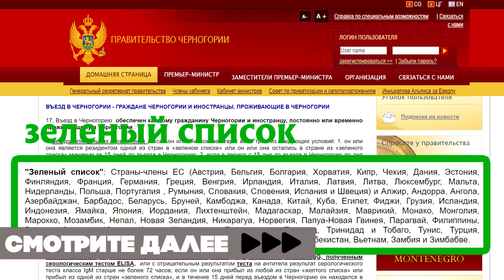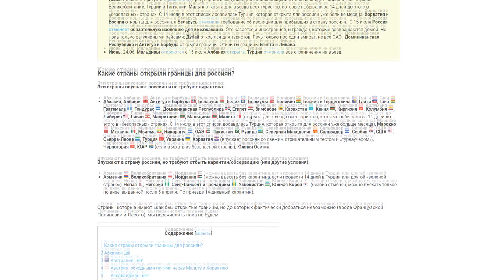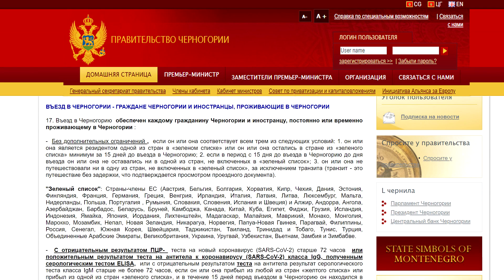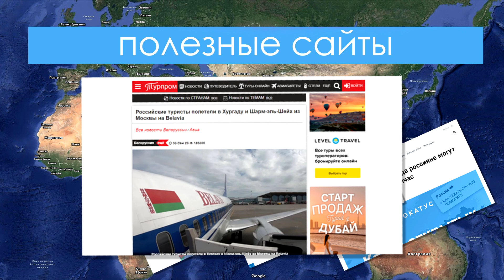Границы открыты. Страны открытые для россиян. Куда поехать отдыхать. Условия въезда.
Осень на дворе , на российских курортах закончился сезон… Куда податься нашему туристу? Какие страны открыты для россиян, на каких условиях их разрешено посещать…  Пытаемся разобраться.